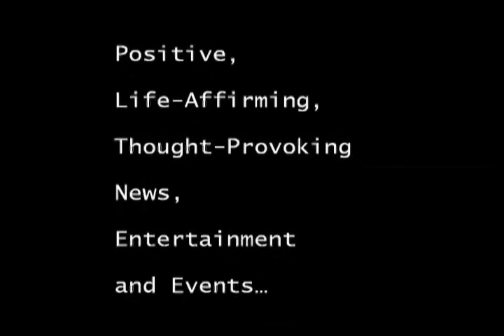Dave Konig:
America's Most Beloved, Living, Entertainer!
Konig tells jokes, audience emits laughter, world spins on axis, etc...
HEBREW SCHOOL DROPOUT -
RAVE REVIEWS!

Konig's hit solo show "Hebrew School Dropout or: How I Converted From Judaism to Catholicism and Back to Judaism AND Lost Those Stubborn Last 10 Pounds!" had a smash
10 week run Off Broadway and got raves in the...

NY Times  "Lightning fast, charming, insightful, and very, very funny!",

Backstage "Unique...enjoyable"

NewJerseyNewsRoom.com "Pure hilarity!"

The show hits  the road for the summer (thanks to Cape May Stage for a great sold-out night, and to The Burgdorf Center in Maplewood for a successful run), and returns to Off Broadway in the fall!

To read the raves (and a couple of swell puff pieces in the Cape May Herald and Jewish Daily Forward) go here:

Konig Joins Cast of
"Pastrami on Rye With Mayo"!

Dave Konig has  just been added to the cast of comedy headliners in the hit touring comedy revue "Pastrami on Rye With Mayo", also starring Cory Kahaney, Ross Bennett and Tom Cotter!

Stand Up Comedy Headlining Act!
All kinds of great shows this summer! Here's a few...

 JUL 10
Dix Hills Performing Center, Dix Hills LI
with Michele Balan and Cory Kahaney

JUL 28
Gurney's Inn
Montaulk, LI

JUL 29
Friars Club Golf Outing, Dellwood Country Club, New City, NY
Entertaining The Troops!

The Friars Club has drafted Dave Konig  to produce and headline a series of shows for the Friars Foundation Wounded Warriors Program's "Gift of Laughter" for returning combat vets of Iraq and Afghanistan!

JUNE 29
Walter Reed Army Medical Center, Washington DC
Konig and his troupe of funny Friars - comedians Tom Shillue and Tom Cotter, musician Larry Stevens, and Broadway singer Rena Strober, ham it up for our heroes!